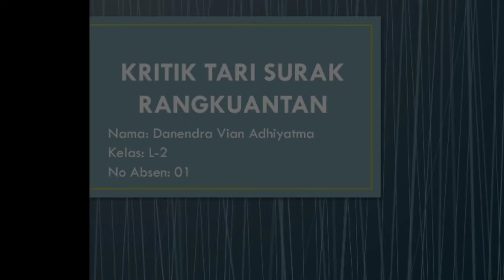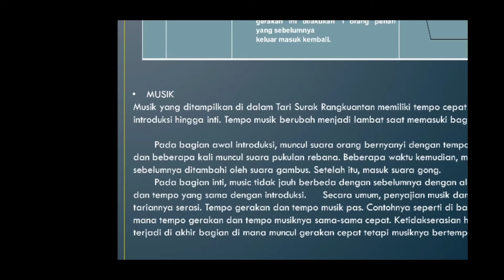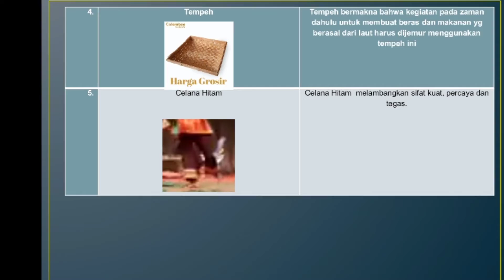Presentasi Kritik Tari Surak Rangkuantan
Hallo teman-teman dan Bu Retno nama saya Danendra Vian Adhiyatma ari kelas L-3/01... Kali ini saya akan mempresentasikan tari Surak Rangkuantan... Selamat Menonton...